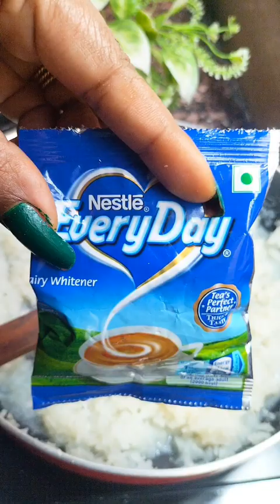rakshabandhan pe bnaye super easy and tasty mithaiya , dukan ki mithaiya fail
super easy and tasty sweets recipe for rakshabandhan